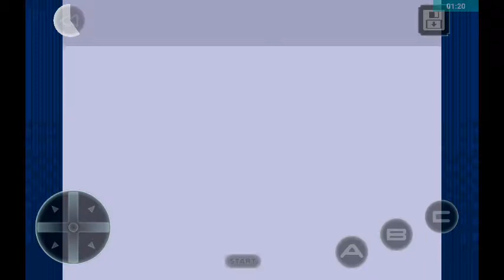Revenge of Shinobi mobile part 1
The way of ninja in the Revenge of Shinobi! O caminho do ninja no Revenge of Shinobi!